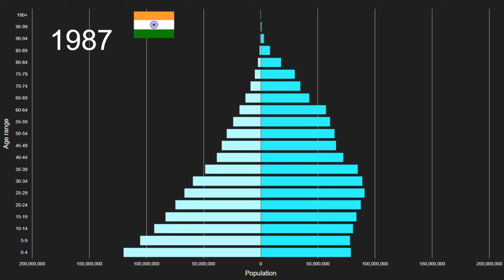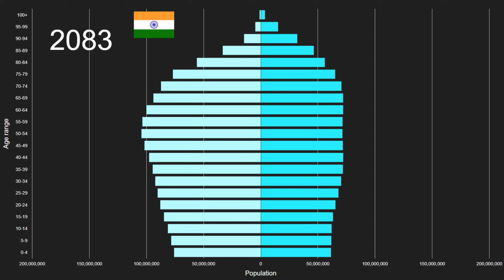India vs More developed regions Population Pyramid 1950 to 2100